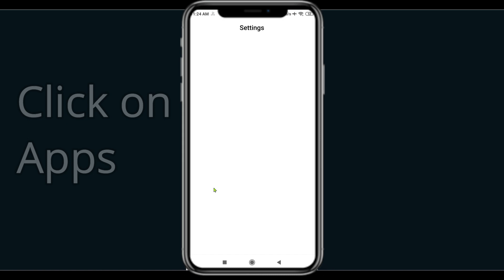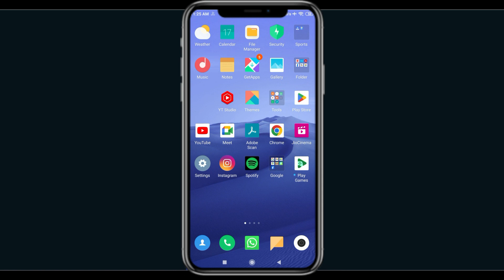Fix ReadEra App Keeps Crashing | Fix ReadEra App Keeps Freezing | PSA 24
In this video you will learn How To Fix "ReadEra" App Keeps Crashing Problem Solved Android & iOS - Solve ReadEra App Crash Issue If you are facing same problem in your android mobile phone then it will help you to get rid of this issue.
So, let's fix ReadEra App Crash Issue.

Tags-